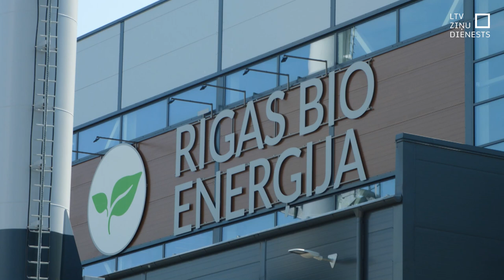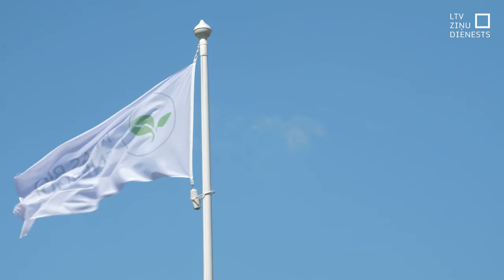Rīgā atklāj biokurināmā katlu māju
Turpinot atteikšanos no fosilā kurināmā, galvenokārt dabasgāzes, šodien Rīgā atklāta vēl viena biokurināmā katlu māja. Tajā kurinās ar šķeldu, ko iegūst arī Latvijā, tāpēc tas ir solis tuvāk enerģētiskajai neatkarībai. Tā ir otrā šāda veida katlu māja, ko SIA Rīgas Bioenerģija uzbūvējusi pēdējo 10 gadu laikā.